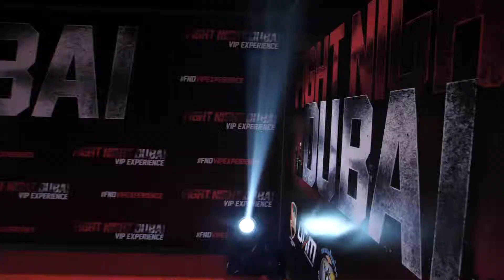FIGHT NIGHT SETUP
United Arab Muaythai or “UAM” is a corporation owned by the United Arab Muay Thai and Kick Boxing Federation.

UAM’s mission is to invest and to promote the Muay Thai games covering the Arab world.
It aims to continuously improve and enhance the quality of the Muay Thai and kick boxing experience on all levels reaching new heights and making a significant contribution to the success of this rising sports.